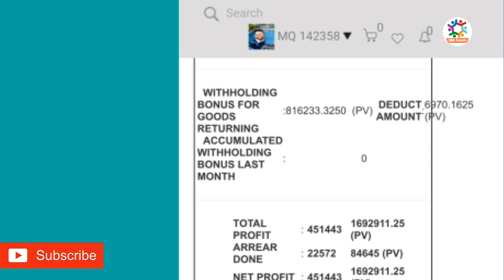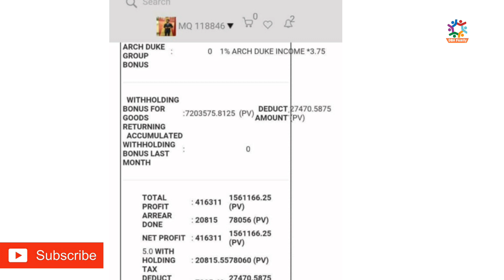41%(MQ) Income Proof || 1 lakh से 3 lakh aata hai kya || Dba fraud ya legal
Dba company /ifazone company

#41%income